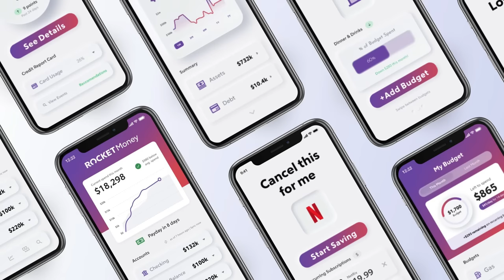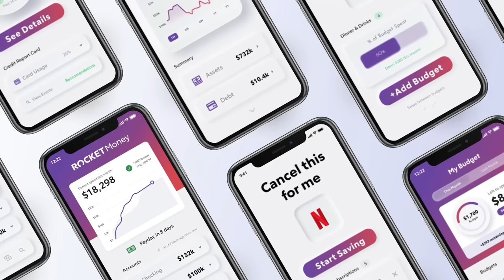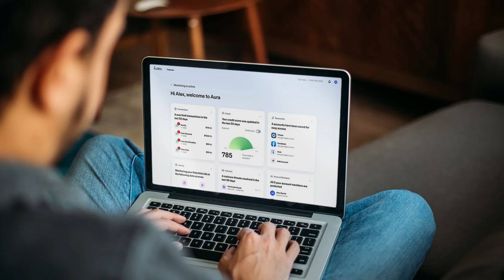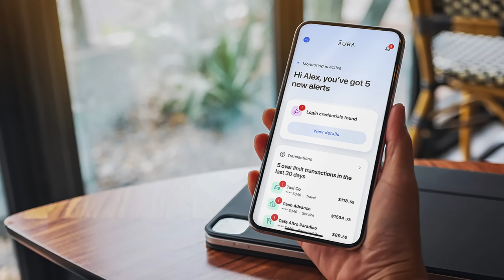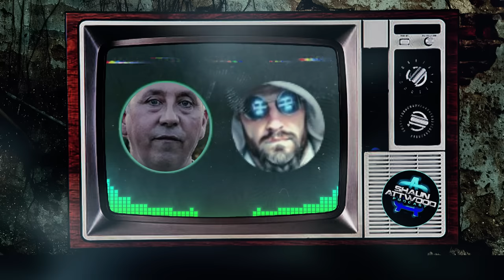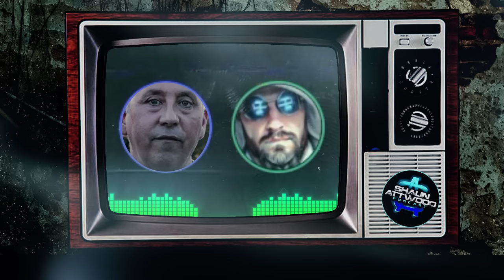Marc Dutroux - Crime Theory 9 - Jon Wedger & Ron Swanson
ROCKETMONEY Don’t fall for subscription scams. Start cancelling today at ROCKETMONEY Go right now - it could save you THOUSANDS a year.

Locals is home to:
+ A collaborative community
+ Previews of Attwood Unleashed shows
+ The new home of the s - Crime econd half of Attwood Unleashed
+ New interviews that cannot be shared on YouTube (we have a list of guests waiting to come on)

Locals members will get the chance to:
+ Post on our community's wall
+ Have discussions with the team and other members
+ Suggest guests and topics for us to cover
+ Win quarterly prizes
+ Live Q&As